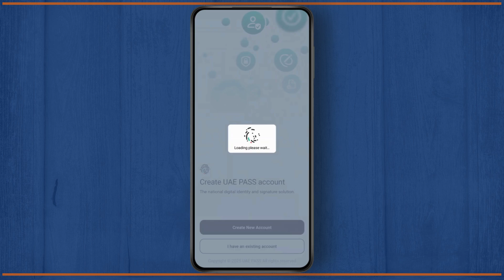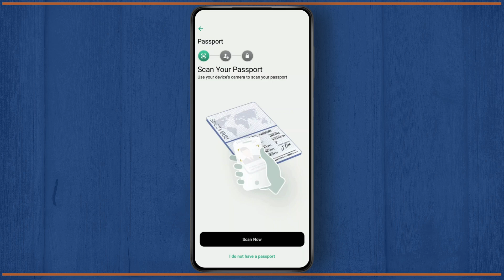How to Create New Account on UAE Pass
Learn how to create a new account on UAE Pass in this step-by-step guide. Whether you're setting up your UAE Pass account for the first time or need help registering without an Emirates ID, this tutorial has everything you need!

In this video, you'll discover how to create a new UAE Pass account, explore the account creation process, and follow a simple step-by-step guide to complete your registration successfully.

Timestamps:
0:00 Introduction
0:30 Step 1: Downloading the UAE Pass App
1:00 Step 2: Filling Out Your Details
1:20 Step 3: Completing Your Registration